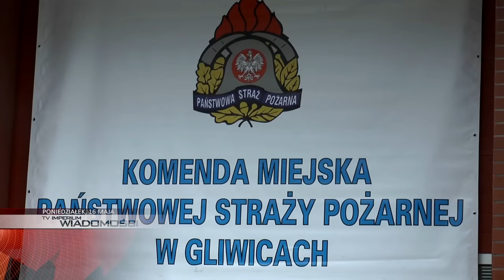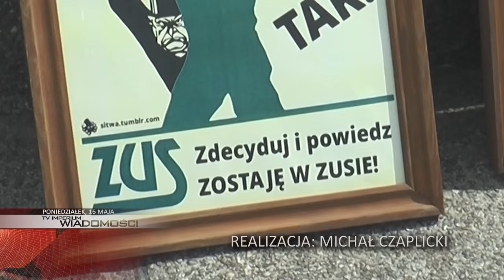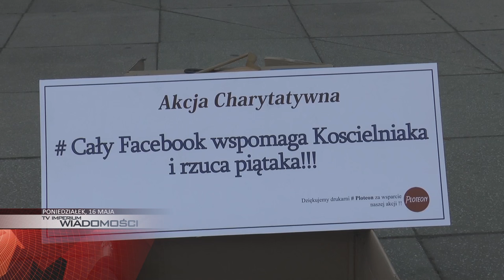WIADOMOŚCI: SŁUŻBA STRAŻACKA DOCENIONA, PIERWSZA W GLIWICACH WYPRZEDAŻ GARAŻOWA